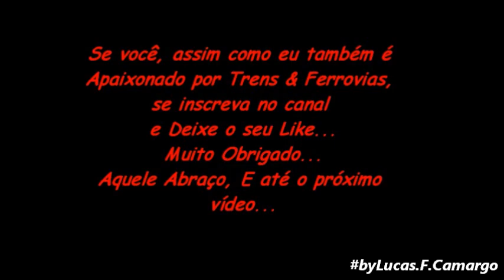Patio de Manobras Iguaçu Curitiba PR